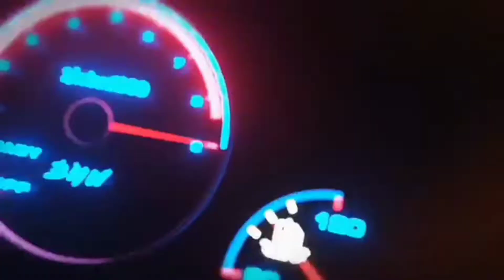Burnout Philippines | Shelby GT500 •Ascent Cars Auto Center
that is what you call a Burnout!!!  watch out for more videos and adventures with GOTHAM / the Shelby GT 500 monster by Ascentcars Auto Center - by clicking like, and subscribing to this channel.

Intagram @zander_lopecillo

Special Thanks To Ascent Car Auto Center
Special Collaboration
with This MonsterCar Gotham
Mr. Raffy Macapagal

for Viewing And Take Photos
Visit Us At Mindanao Avenue Extension Fairview Quezon City